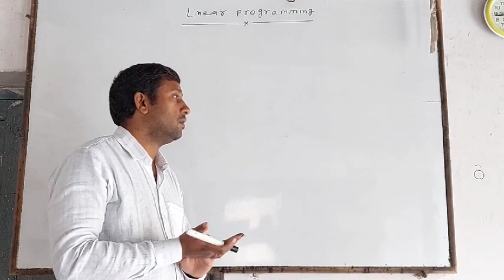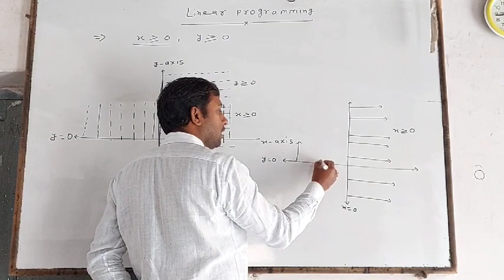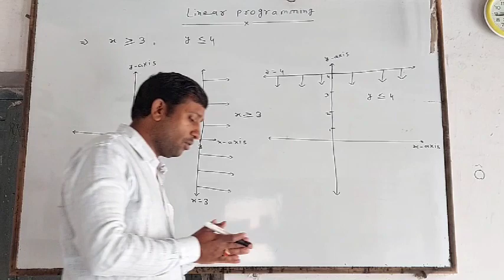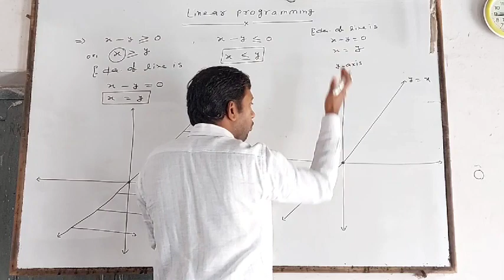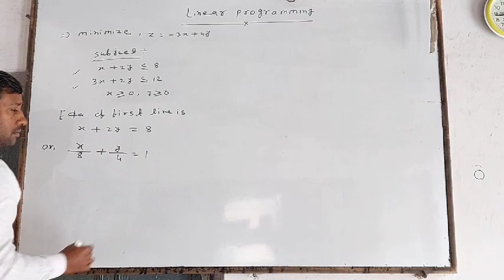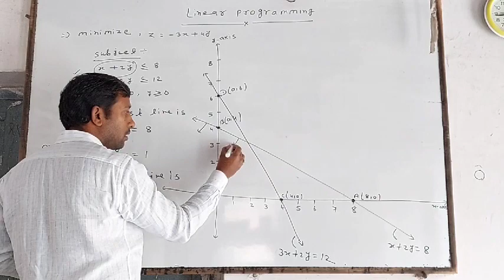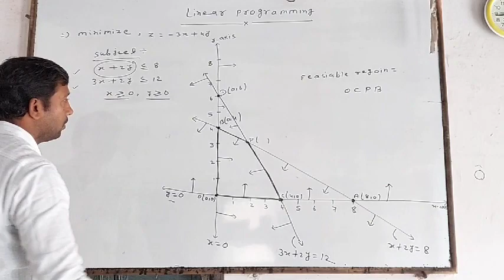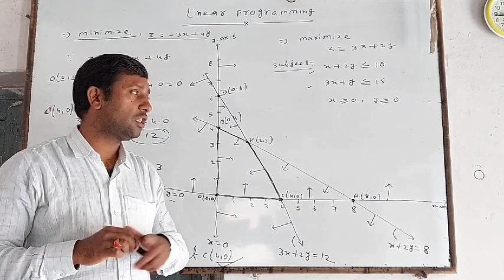Class 12 Linear programing lec.1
BY RAJU SIR